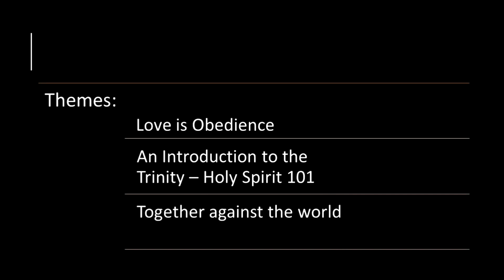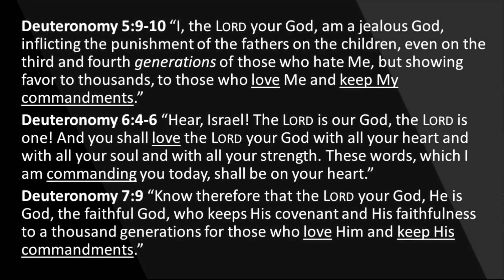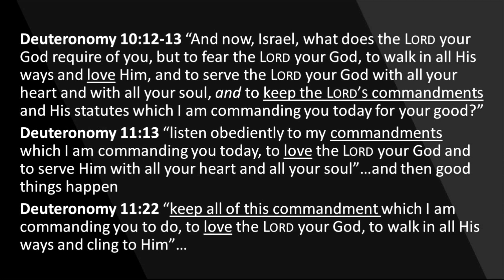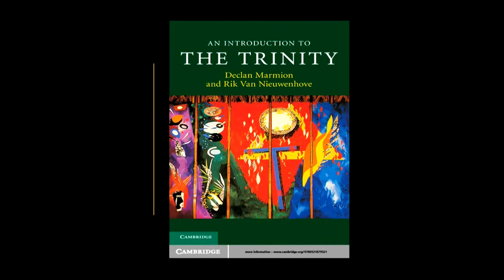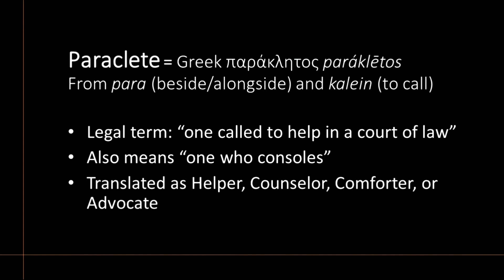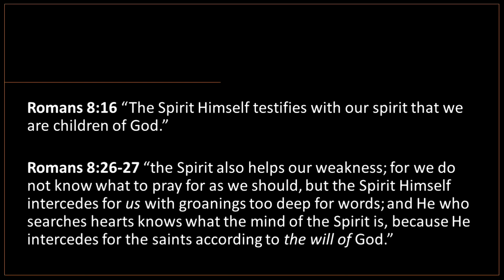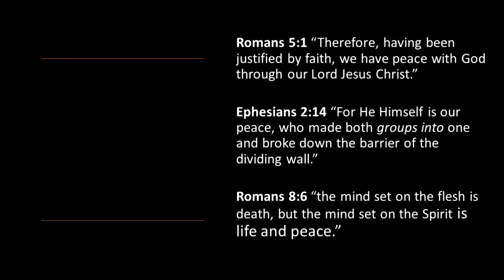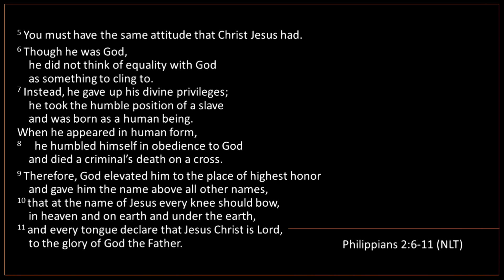WBS Red Letter What Did Jesus Say Lesson 23 John 14:15 31 Laura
CWC Women's Bible Study
Red Letter - What Did Jesus Say
Lesson 23 John 14:15-31
Suggested Reading John 14
Laura